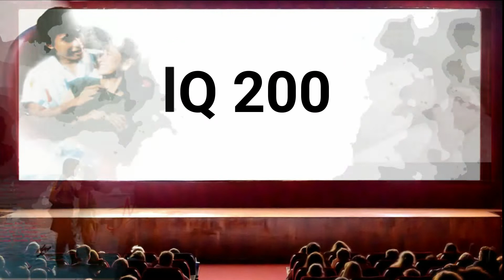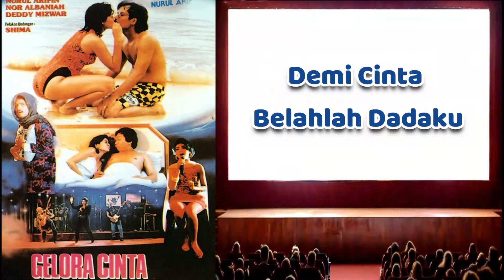Film-film Nurul Arifin 1984-1994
Nurul Qomaril Arifin atau lebih sering disapa Nurul Arifin ini merupakan seorang aktris senior sekaligus aktivis dan politikus tanah air. Namanya mulai dikenal masyarakat setelah membintangi film Pacar Ketinggalan Kereta. Namun, seiring berjalannya waktu, wanita berambut pendek ini memilih terjun ke dunia politik.

Nurul lahir di Bandung pada 18 Juli 1966 dari pasangan M. Yusuf Arifin dan Anne Marie. Ia mengawali kariernya sebagai aktris saat usianya 18 tahun dengan memerankan film Hati yang Perawan.

Setelah itu, ia semakin sering membintangi berbagai film, di antaranya yaitu Madu dan Racun (1985), Naga Bonar (1986), Lupus (1987), hingga Pacar Ketinggalan Kereta (1988). Nurul bahkan dinobatkan sebagai artis terlaris 1989.

Nurul juga berhasil masuk beberapa nominasi yaitu nominasi Piala Citra sebagai aktris terbaik 1988 dalam film Istana Kecantikan, nominasi Piala Citra sebagai pemeran pembantu 1989 dalam film Pacar Ketinggalan Kereta, nominasi Piala Citra sebagai aktris terbaik 1990 dalam film Dua dari Tiga Laki-Laki, dan nominasi Piala Citra sebagai aktris terbaik 1992 dalam film Catatan Si Emon.

Lebih dari 30 judul film telah dibintangi olehnya. Namun, di tahun 1990-an Nurul tergerak untuk menjadi seorang aktivis sosial. Suami dari Mayong Suryolaksano ini terlibat sebagai sukarelawan korban AIDS, narkoba, dan kekerasan terhadap perempuan.

Tidak disangka, sepak terjangnya sebagai aktivis justru membuat Nurul memperoleh berbagai penghargaan beberapa di antaranya yaitu Artis Peduli AIDS dari Yayasan Pelita Ilmu, penghargaan nasional Wira Kencana dari BKKBN Pusat pada 2004, serta penghargaan bertaraf internasional dari World Forum-Swiss, sebagai Young Global Leaders yang diserahkan pada Januari 2015.

Tak hanya itu, Nurul juga menerima beasiswa dua kali dari Ford Foundation untuk mengikuti studi gender dan seksualitas pada tahun 1999 dan 2000 di FISIP Universitas Indonesia.

Sukses sebagai seorang aktivis, Nurul pun kembali tergerak untuk terjun ke dunia politik. Menurutnya, belum banyak wanita yang terwakili di parlemen sehingga kepentingan perempuan kurang terwakili dalam kebijakan-kebijakan yang diciptakan parlemen.

Berkat penghargaan sebagai salah satu wanita berkualitas sebagai kandidat anggota legislative versi LSM Centro, banyak tawaran masuk partai politik datang menghampirinya. Nurul pun memilih bergabung dengan Partai Golkar. Ibu dua anak ini berhasil terpilih sebagai anggota Komisi II DPR RI selama dua periode 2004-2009 dan 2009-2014.

Sayangnya, Nurul gagal pada pemilihan anggota DPR RI yang ketiga kalinya pada Pemilu 2014. Meski begitu, ia menduduki Wakil Sekretaris Jenderal DPP Partai Golkar. Lalu, pada Pilkada 2018 Nurul maju sebagai calon walikota Bandung. Ia didampingi Chairul Hidayat yang berasal dari Partai Demokrat. (AC/DN)  (Photo:Instagram/NurulArifin)

Filmografi
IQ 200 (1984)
Hati yang Perawan (1984)
Madu dan Racun (1985)
Naga Bonar (1986)
Kelabang Seribu (1986)
Lupus (1987)
Harga Diri (1987)
Saskia (1987)
Warkop: Mana Bisa Tahan (1987)
Dua Dari Tiga Laki-Laki (1988)
Kipas-kipas Cari Angin (1988)
Pacar Ketinggalan Kereta (1988)
Hidup Semakin Panas (1988)
Warkop: Malu Malu Mau (1988)
Jangan Bilang Siapa-Siapa (1988)
Ketika Cinta Telah Berlalu (1988)
Kanan Kiri OK I (1988)
Kanan Kiri OK II (1988)
Curi-Curi Kesempatan (1988)
Demi Cinta Belahlah Dadaku (1989)
Catatan Si Emon (1989)
Kemesraan (1989)
Si Kabayan Saba Kota, bersama Didi Petet (1989)
Pelangi di Nusa Laut (1990)
Pagar Ayu (1990)
(1991)
Surat untuk Bidadari (1991)
Istana Kecantikan (1991)
Ayahku, Bangsaku (1991)
Warkop: Sudah Pasti Tahan (1991)
Gelora Cinta (1991)
Gema Kampus '66 (1991)
Jangan Ada Dusta (1991)
Dari Pintu ke Pintu (1991)
Gampang-Gampang Susah (1991)